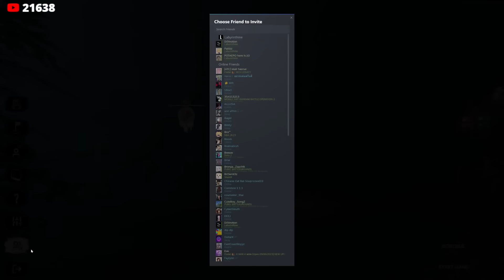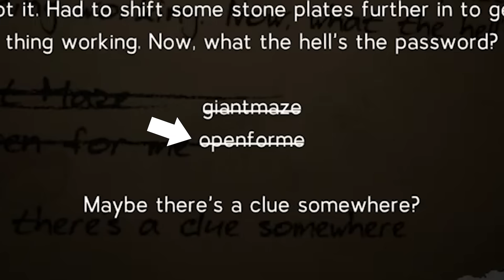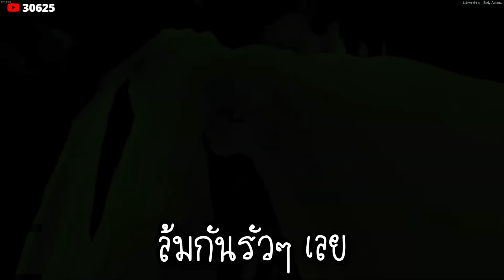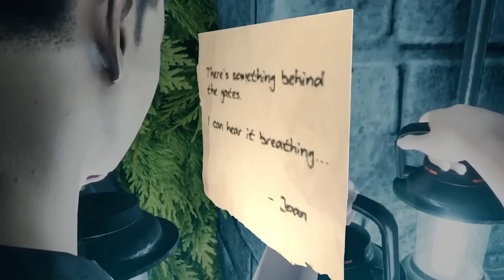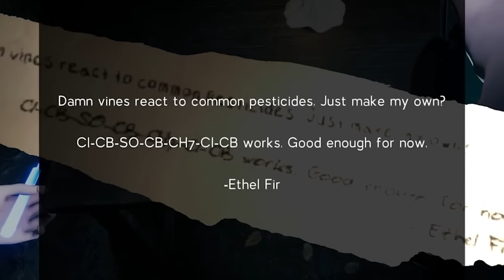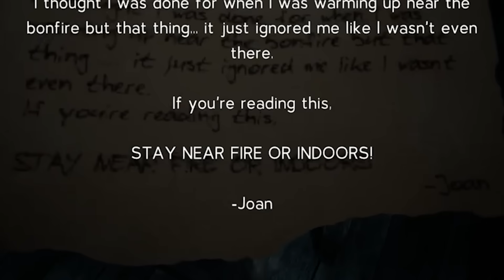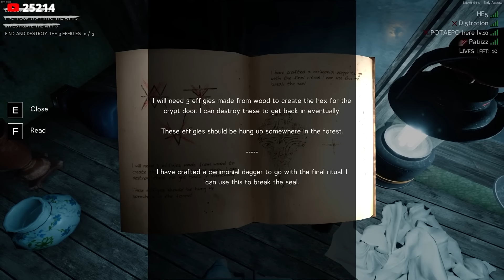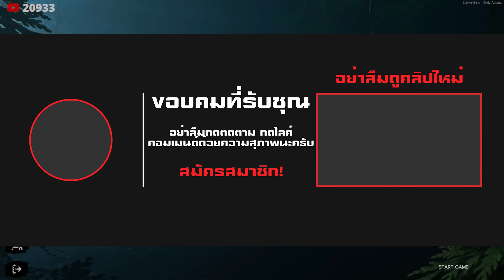จากช่องปากมา Labyrinthine